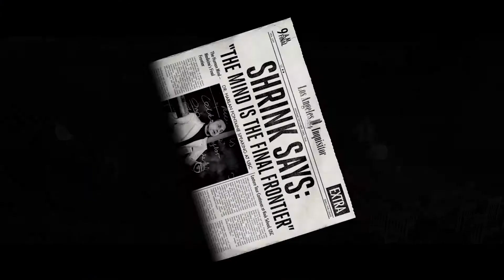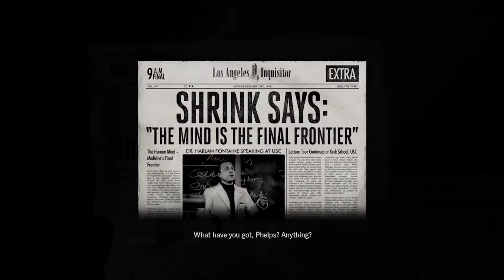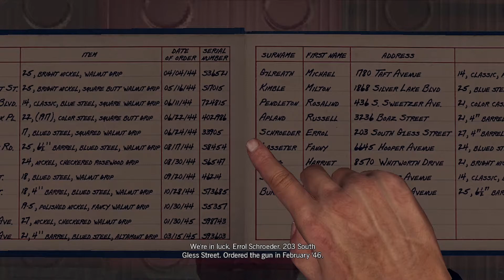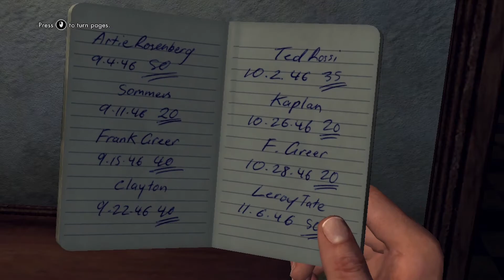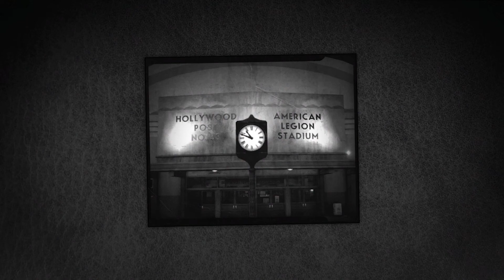LA Noire Gameplay Walkthrough Part 1 - Upon Reflection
NEW LA Noire Gameplay Walkthrough Part 1 includes Case 1 and Case 2 of the Story, (1080P - 60 FPS Gameplay)

Developer: Rockstar North
Release: 9/17/2013
Genre: Action Adventure
Platform: PS3/X360/PS4/PC/Nintendo Switch
Publisher: Rockstar Games

Peace OUT...